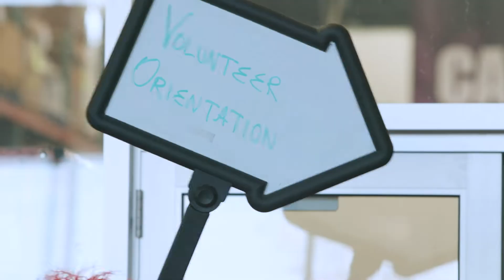Adventures with JoJo: Volunteer Day!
JoJo helps Jewel-Osco associates pack items at the Northern Illinois Food Bank!